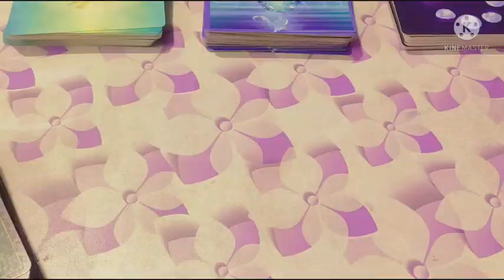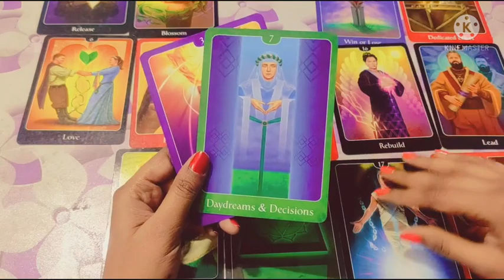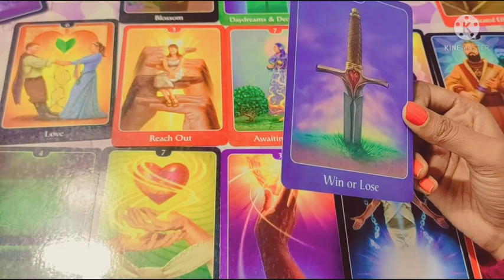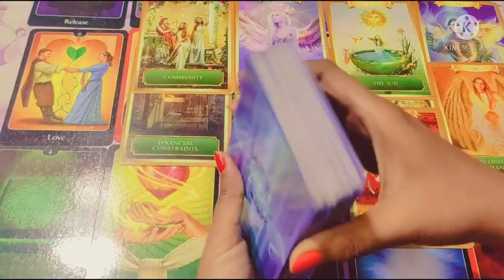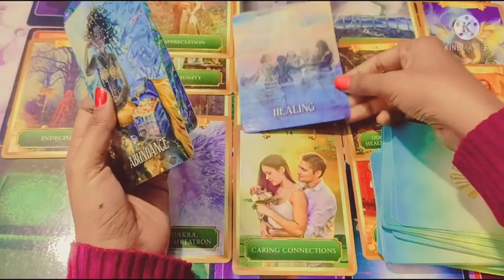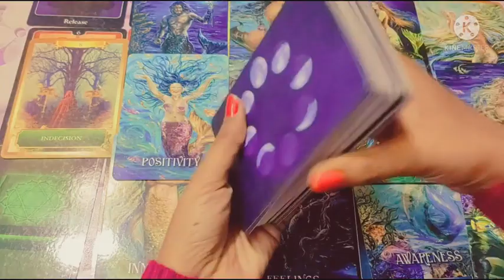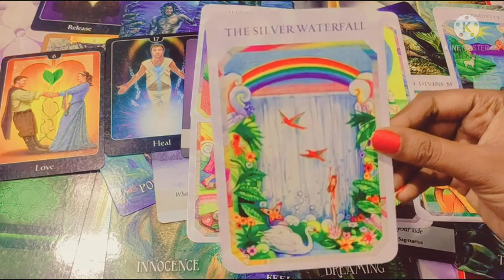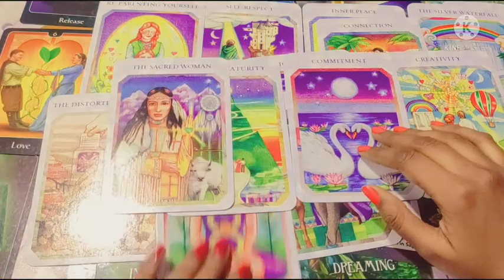क्या आप दोनों कभी एक हो पाएंगे??🧿DO YOU HAVE FUTURE TOGETHER?💖 HINDI TAROT READING TODAY 🌈 TIMELESS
Hy friends,  this is a reading on the current feelings of your partner.